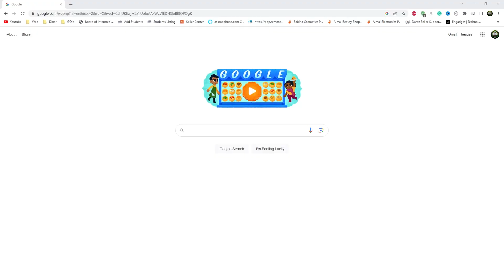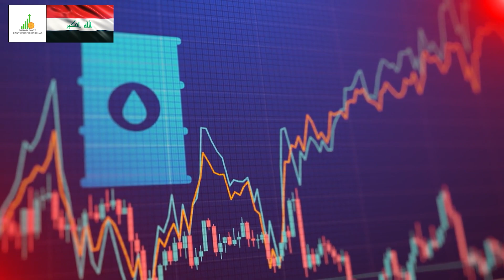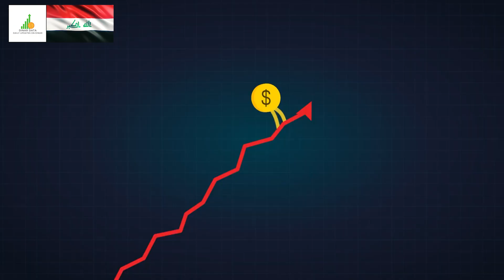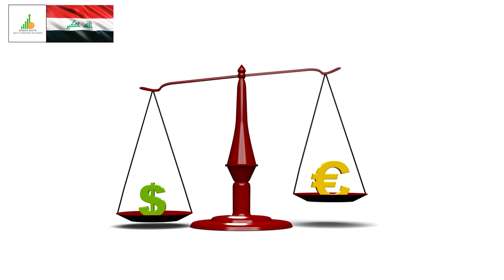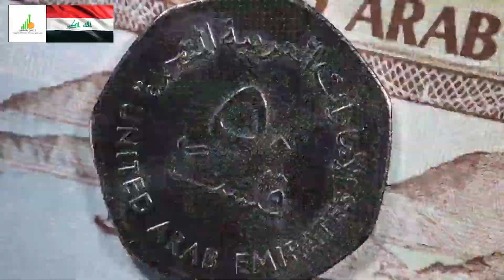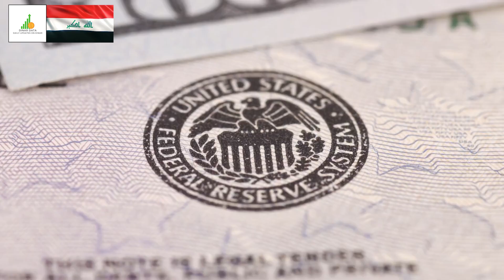🔥 Iraqi Dinar 🔥 Dollar is Threatened 🔥 Today IQD Value to Dollar RV News Guru Exchange Rate 🤑🎉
Iraq RV
Iraq Reform
iraqidinar
dinar guru updates
iraqi dinar
rapid updates
dinar investment
dinar revaluation
dinar currency exchange rate,
reinstatement
iqd news
when will the dinar currency revalue
dinardetectives
currency reinstatement
new dinar currency
iraq politics